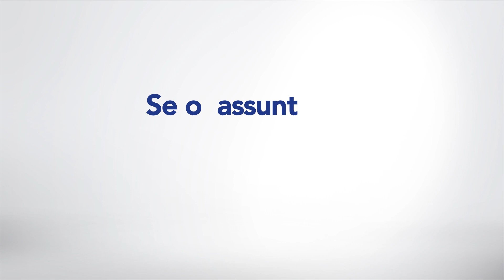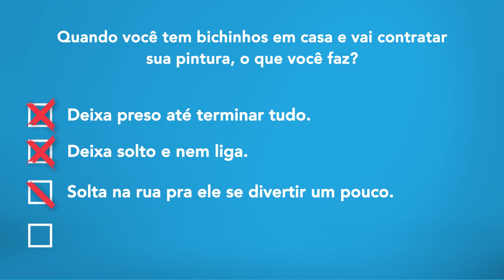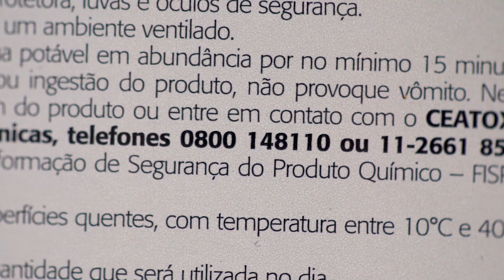MÃE DE PET TAMBÉM CUIDA! | Conversa com Consumidor #14 | Futura Tintas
Ei, na hora de pintar sua casa, você se preocupa com tudo, até com seu animalzinho de estimação? Então esse vídeo é pra você! Veja as nossas dicas para manter seu pet protegido durante a pintura da sua casa.